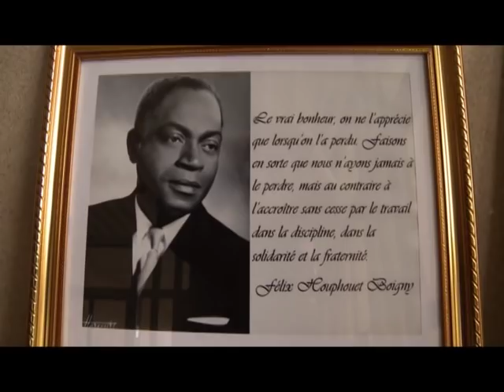20 ans du décès d'Houphouët Boigny: Focus sur le lac aux caïmans de Yamoussoukro